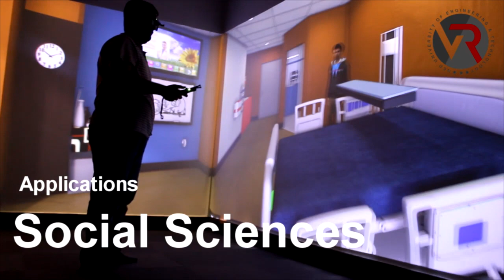Intro. to NED VRC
Introduction video of NED University Virtual Reality Center.